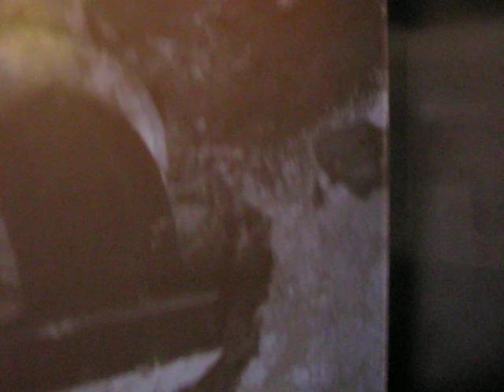Gigi Scaria - Elevator from the sub continent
This is a fascinating installation I saw in an Indian art exhibition at the Tel Aviv Museum - for more details see my blog article